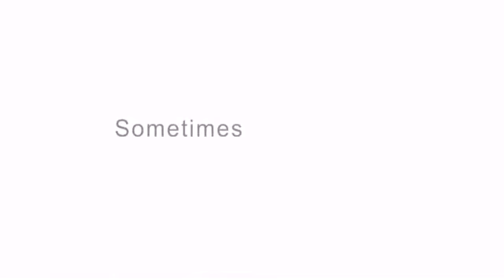Eat Pray Love Official Trailer 2010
- Eat Pray Love Official Trailer 2010, Columbia Pictures